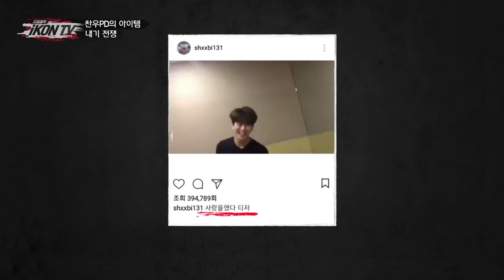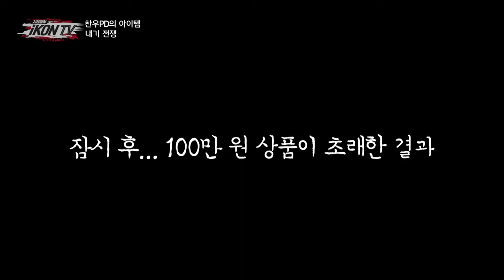V LIVE iKON TV’ EP 4 1 vietsub